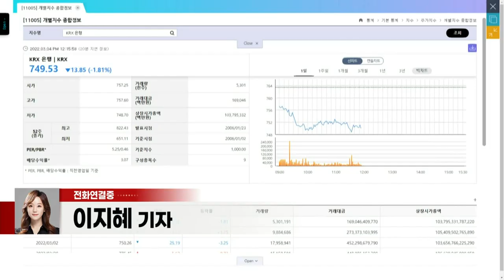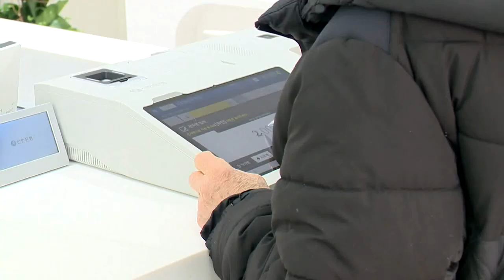‘금리 상승기인데’... 금융주 부진한 이유 (20220304)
금융주, 시장수익률 하회
- 러시아 전쟁 등에 국내 은행 ‘익스포저’ 부각
- 한은, 금리 속도 조절 가능성 높아
- 당국의 충당금 적립 요구도 부담